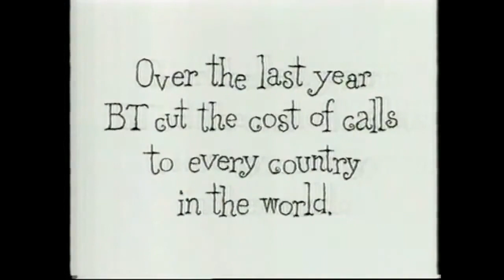Ronald Searle designed commercial for BT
A commercial from 2000 animated by Hibbert Ralph Animation in the style of my favorite cartoonist Ronald Searle.